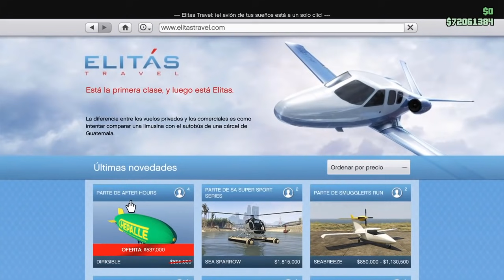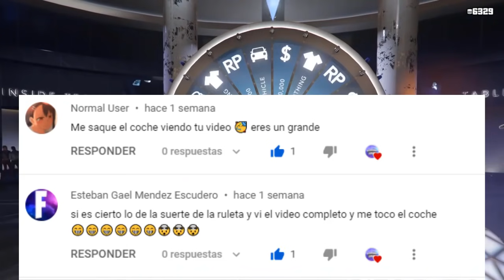🤑SEMANA de BONIFICACIONES GTA V ONLINE HOY* DESCUENTOS* *ACTUALIZACION SEMANAL* TRIPLE DINERO 2021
Nueva  SEMANA DE BONIFICACIONES GTA 5 V ONLINE HOY, Nueva ACTUALIZACION SEMANAL GTA 5
bonificaciones de esta semana en gta online. Bonificaciones gta v online
y  nuevo carro coche Podium vehicle: FREECRAWLER CAR FREE  20/05/2021 GTA 5 ONLINE BONIFICACIONES ACTUALIZACION SEMANAL GOLPE A CAYO PERICO CAYO PERICO HEIST DLC CAYO PERICO LOCURA BONIFICACIONES
gta 5 online discounts this week update 20/05/2021DISCOUNTS Y TRIPLE DINERO / MONEY & RP TRIPLE DOUBLE  MONEY UPDATE TODAY & RP PUNTOS DOBLES POINTS TRIPLES BONIFICACIONES 2021  gta v bonificaciones gta 5 bonificaciones gta bonificaciones TODAS LAS novedades gta 5 online y ademas encontraras
semana de bonificaciones gta v twitch prime
semana de bonificaciones gta v
gta v online
semana de bonificación gta 5 online
semana de bonificación gta v online,
todo esto es lo que te vas a encontrar
No te pierdas esta actualizacion semanal en gta 5 online 2021 hoy
Y no te pierdas la semana de bonificaciones de gta 5 online hoy 20 DE MAYO 2021
Semana de BONIFICACIONES GTA V ONLINE* HOY DESCUENTOS* 🤑BOMBAZO🤑 TRIPLE DINERO RP (PS4) 2021
esta semana gta online
Bonificacion x 2 en gta 5 online no te lo pierdas hoy te lo muestro en este video
SEMANA DESDE 20 DE MAYO DE 2021 HASTA EL 26 DE MAYO DE 2021

Hola, mi nombre es Licenciado gamer y este es mi canal de gta online. En este canal vas a encontrar muchas cosas sobre como ganar dinero en gta 5 online o como conseguir mucho dinero en gta v online tanto en ps4 como en xbox one xbox series x ps5 o incluso Pc. Estos trucos de dinero fácil y rápido son legales ya que se consiguen con métodos de conseguir dinero legales y fácilisimos de hacer en 2021. Es increíble la cantidad de dinero que puedes hacer viendo mis videos y jugando a gta 5 online. Muy pocos te enseñan estos trucos y estas formas incluso son las mejores formas de ganar dinero en gta 5 online y gta v online e incluso en 2021 estos métodos funcionan y son trucos totalmente legales. Incluso Rockstar te suele regalar dinero y millones para que seas millonario en gta 5 online y gta v online. No te lo pierdas en este canal tienes una guía de como conseguir dinero si eres nob, como conseguir y ganar mucho dinero y millones, como tener dinero en gta 5 online y gta v online y gta online no te lo pierdas amigo. No dudes estas guías de pobre a millonario son increibles formas de ganar dinero. Puedes empezar de 0 en gta 5 online que con mis guias de como conseguir ganar dinero y millones lo vas a lograr y vas a ser millonario en gta 5 online muy fácil y rápido. También tienes información de noticias de gta 5 online, actualizaciones semanales de gta 5 online, semana de boniificaciones todos los jueves con descuentos ofertas rebajas y mucho más. Donde puedes ganar mucho dinero en gta 5 online en este canal no te lo pierdas. Todo legal Sin riesgo de baneo Rockstar jamás te podrá banear porque estos trucos y consejos son totalmente legales no te lo puedes perder.